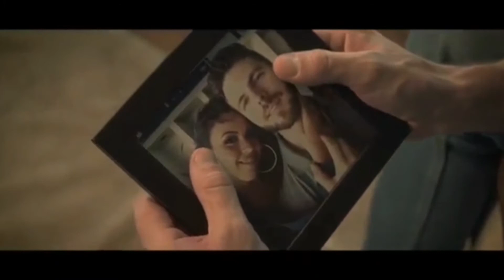4 º Bloco Tatti Show Sertanejo